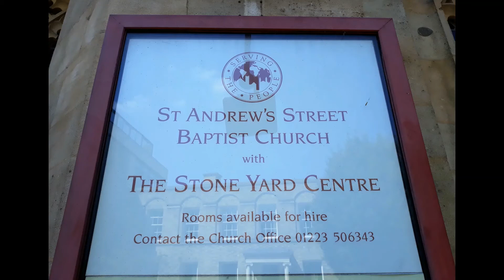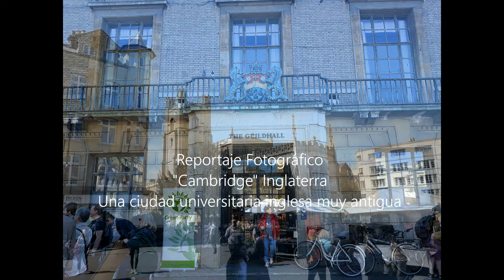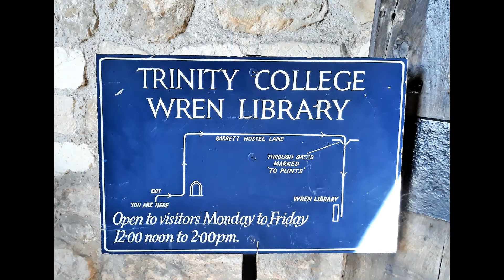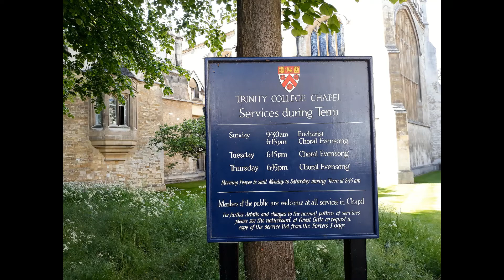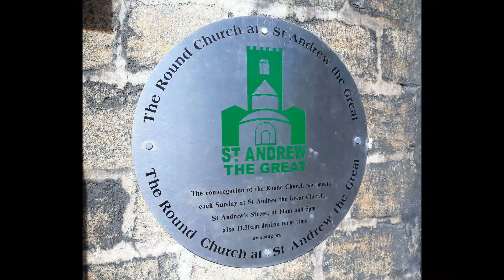QUE VER EN INGLATERRA "Cambridge" Reportaje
Reportaje Fotográfico
Cambridge Inglaterra
Una ciudad universitaria inglesa muy antigua